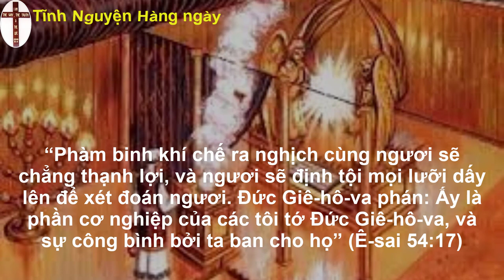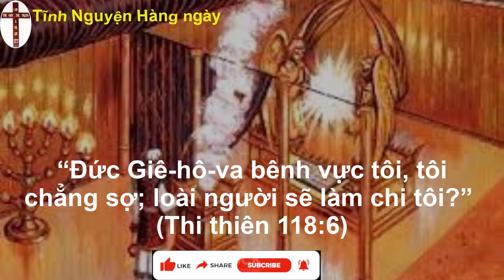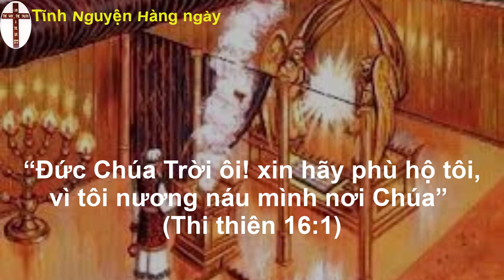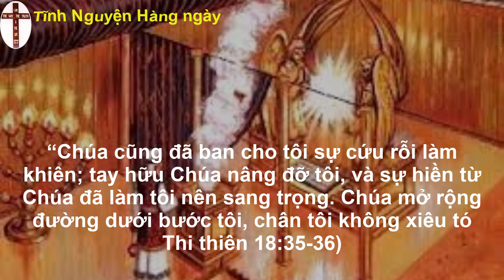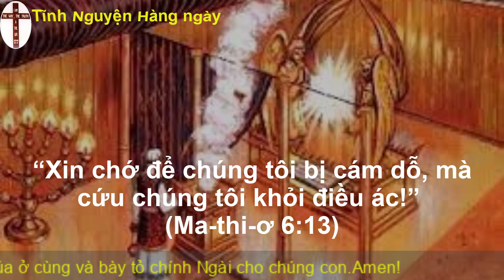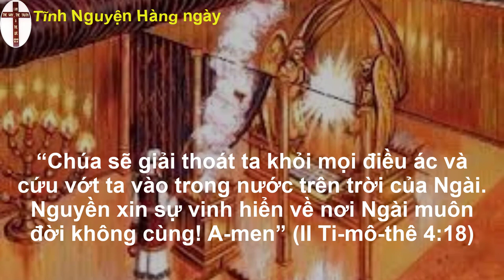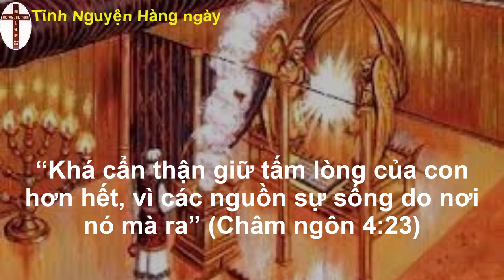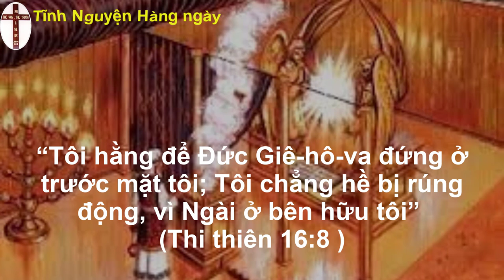Oneway radio | Tĩnh nguyện hằng ngày 27/09/2022